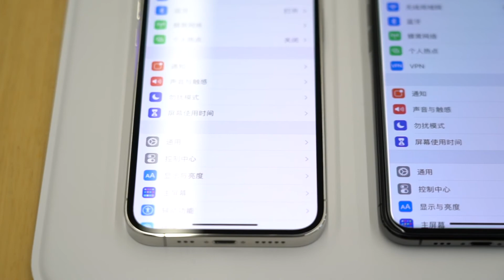論質感#iPhone沒輸過 ，今年的 iPhone12 蘋果